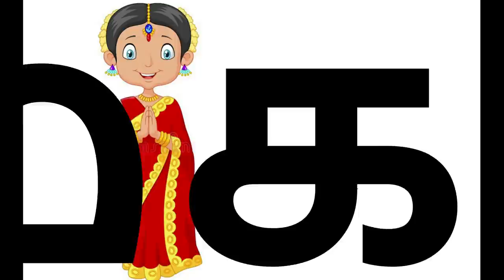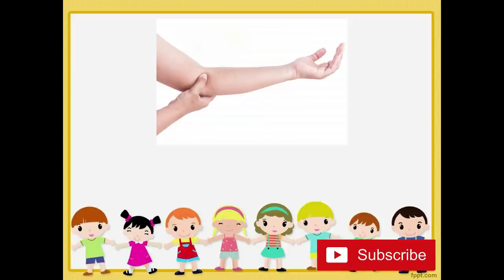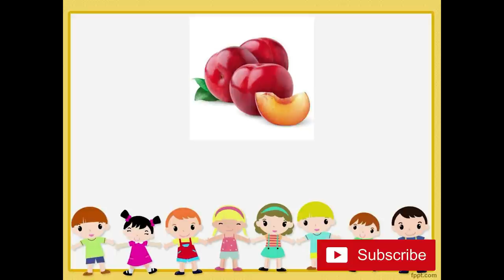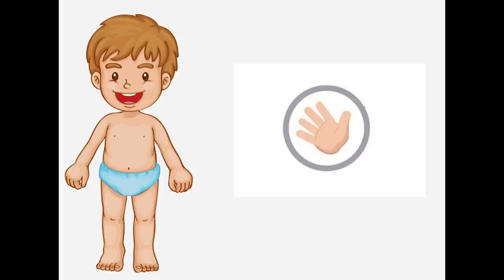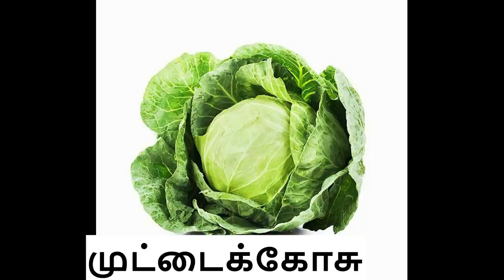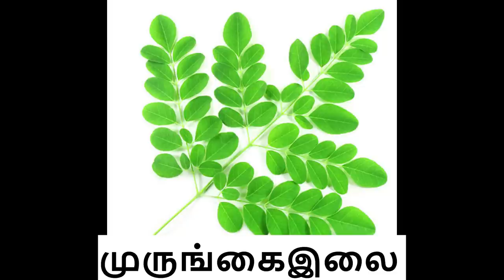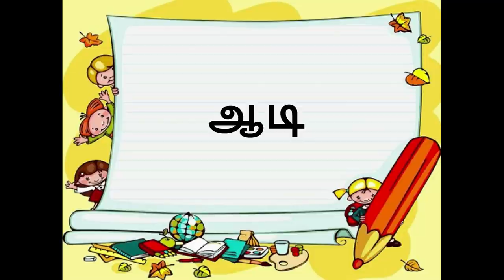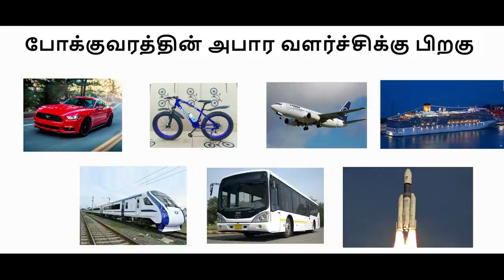Tamil Words for kids | Learn Basic Tamil words for kids | குழந்தைகளுக்கான அடிப்படைத் தமிழ்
அடிப்படைத் தமிழ்
Learn Basic Tamil words for Kids
Kids
This video includes all the below topics/words

1. என் குடும்பம் - My Family Members - En kudumpam
2. உணவு - Food - Uṇavu
3.குளியல் நேரம் - Bath time -Kuliyal neram
4.விலங்குகள் - Animals - Vilangukal
5.பறவைகள் மற்றும் விலங்குகளின் ஒலிகள் - Bird and Animals sounds
6.பறவைகள் - Birds
7. பூச்சிகள் - Insects
8.இயற்கை - words related to nature
9. காய்கறிகள் - Vegetables
10. பழங்கள் - Fruits and so on